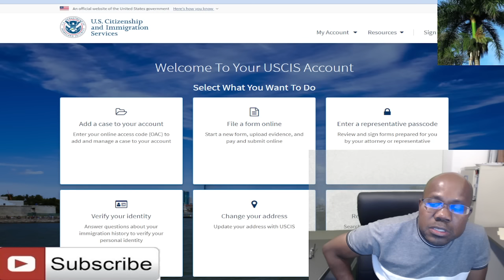Update sou glitch ki toujou genyen sou USCIS Online account